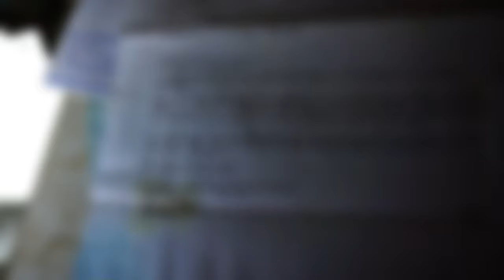Noch immer Blut auf den Tischen !!! Der Hof des Metzgers.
Dieser Hof hat uns seinerzeit sehr überrascht und uns gleichzeitig ein ungutes Gefühl hinterlassen. Wieso dies so ist und was wir dort alles vor fanden, seht Ihr hier.

Wenn Ihr uns bei unseren Touren unterstützen wollt ( Spritkosten usw... ), würden wir uns sehr über eine kleine Spende freuen. Einfach den Link anklicken .

Kamera: Sony Alpha 6000 @Sony

Taschenlampe: Olight Baton Pro @olightworld